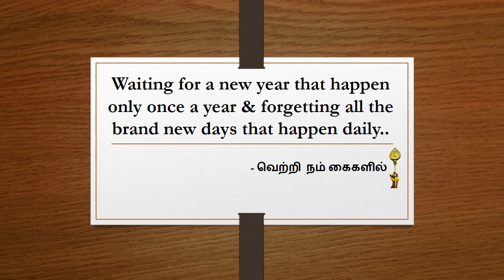New year quotes | 2020 | English | Motivational | Vetri Nam Kaigalil | Whatsapp status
Motivational
Inspiring
Positive vibes
Vetri Nam Kaigalil
English quotes